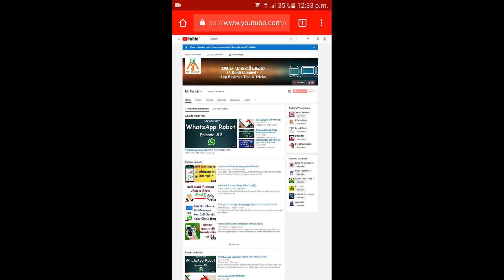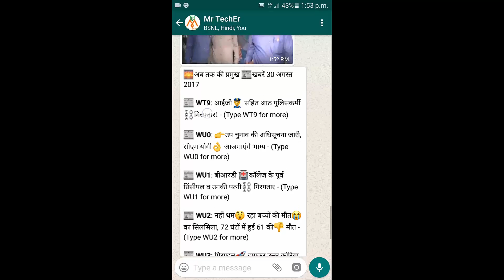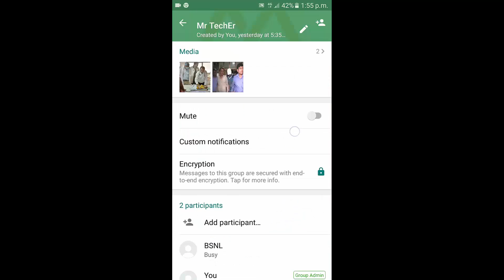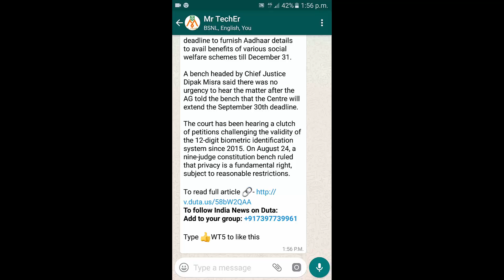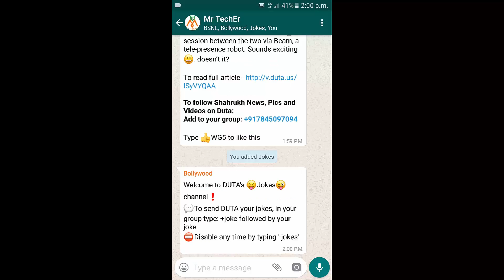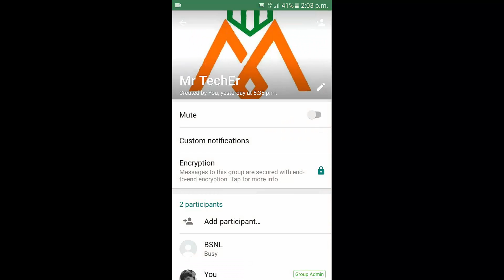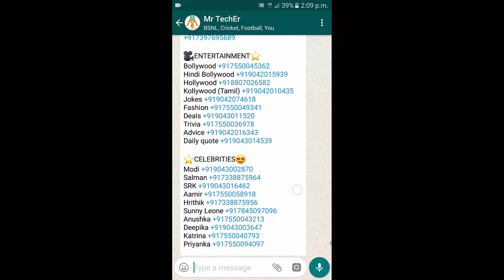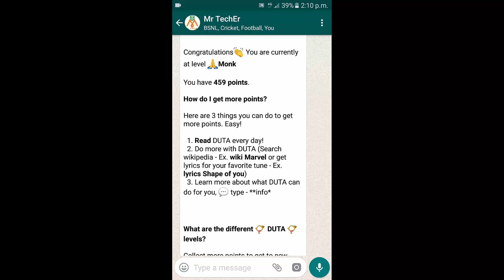Robot आपके Whatsapp पर News देगा।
हेलो एंड नमस्कार दोस्तों आपका बहुत बहुत स्वागत है हमारे इस यूट्यूब चैनल Mr TechEr में। आज मैं आपको Whatsapp Robot ट्रिक नंबर 3 ,4 और 5 के बारे में बताऊंगा।  जैसा की मैं ट्रिक 1 और ट्रिक 2 अपनी last वीडियो में बता चूका हु।

TRICK NO. 3 :- NEWS
Add whatsapp number to Group

TRICK NO. 4 :- ENTERTAINMENT

TRICK NO. 5 :- SPORTS